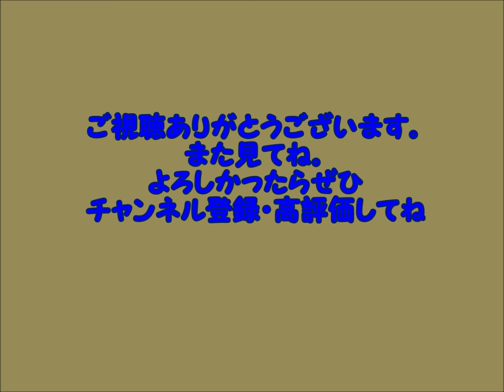「辞めたら負け」ではない。「しがみついたら負け」でもない。「●●●●●●●」と思ったら負け！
就職、転職で新たな職場に行った人は、約一月が経過したことになると思います。新しい職場には慣れましたか。この動画では残念ながら躓いてしまった人に向けてお話しています。「傷つくのが怖い」と思っていると、砂糖にアリが集るがごとくモンスターが集まってきて傷つけられてしまうものです。